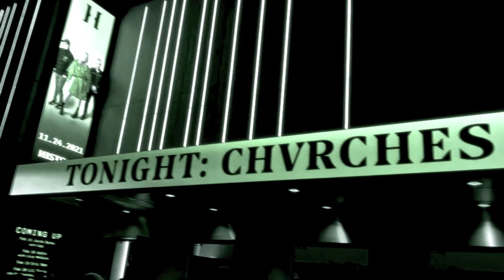Is Drake's HISTORY the new "it" concert venue in Toronto?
In this video, we put the spotlight on the brand new, state of the art, concert and live entertainment venue HISTORY located in Toronto, Ontario, Canada.

Opened on November 7, 2021, and located at 1663 Queen Street East, HISTORY holds 2,500 people and is a collaboration between Live Nation and Toronto's own DRAKE.

But is this spot right for you? Join me as we check it out!